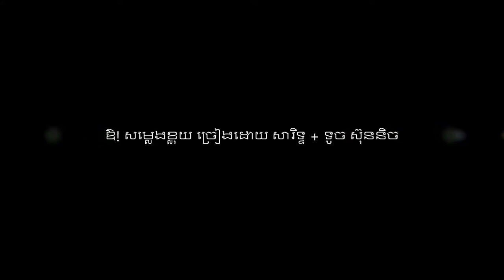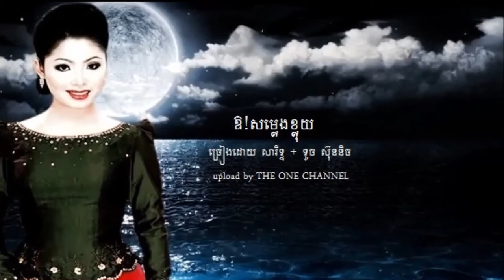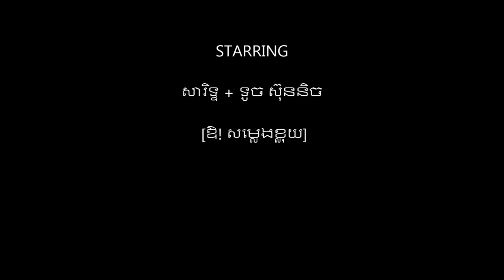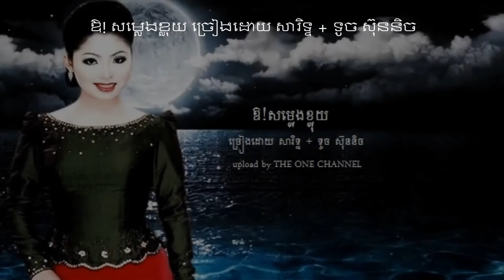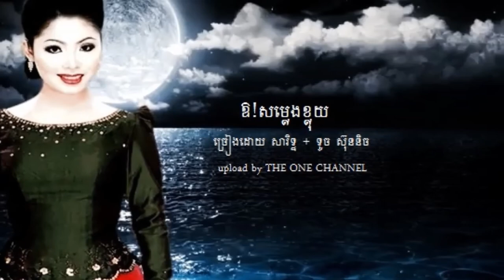ឱ! សម្លេង​ខ្លុយ ច្រៀងដោយ សារិទ្ទ + ទូច ស៊ុននិច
ម្ចាស់ខ្លុយម្ចាស់ស្នេហ៍  / ឱ ! សម្លេង​ខ្លុយ ច្រៀងដោយ សារិទ្ទ + ទូច ស៊ុននិច S.M. PRODUCTION CD VOL52